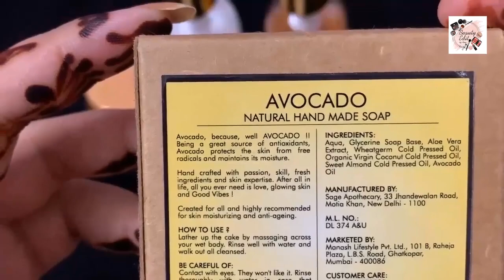I Tried Good Vibes Skincare Products for the first time I Buy 3 Get 3 Sale I Best of all I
Hello People,
Here's a huge skincare haul video. I am giving a short review for each product.
Let me know how you find it.

Good Vibes Ultra - Nourishing Body Lotion - Vanilla (120 ml)

Good Vibes Age Defying Body Scrub - Mango & Coffee (100 g)

Good Vibes Revitalizing Shower Gel - Havana Mango (100 ml)

Good Vibes Natural Hand Made Soap - Charcoal (100 g)

Good Vibes Natural Hand Made Soap - Avocado (100 g)

Good Vibes Natural Hand Made Soap - Jasmine (100 g)

Good Vibes Natural Hand Made Soap - Lavender (100 g)

Good Vibes Oil Control Face Wash - Coffee (120 ml)

Good Vibes Deep Cleansing Face Scrub - Activated Charcoal (100 g)

- Amy